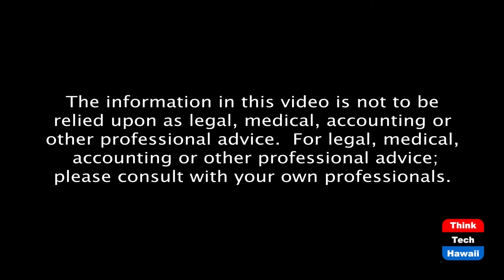The Canadian Perspective on Inauguration Day (Energy In America)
Where do they fit on the Keystone Pipeline.  The host for this episode is Jay Fidell.  The guest for this episode is Ken Rogers.

Ken Rogers, a retired businessman in British Columbia, will help us understand how the Canadians feel about the Biden environmental initiatives, including oil and gas and the Keystone Pipeline, as well as other changes resulting from the change in administrations.